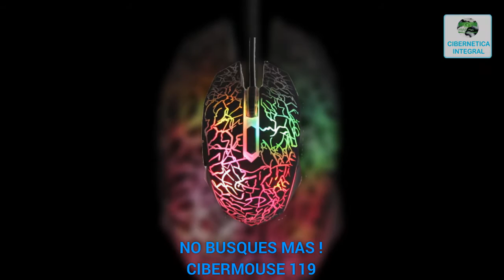Mouse gamer led 7 colores usb 2400 dpi 6 botones scroll Cibergamer 119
Buscas un mouse gamer de caldiad y excelente diseño? No busques mas este mouse USB viene con 6 botones 2 programables por tu aplicacion y una rueda scroll, es de alta sensibilidad se ajusta desde 800 dpi hasta 2400 dpi por medio de un boton, viene fabricado en plastico antiderrapante, se ve padrisimo por su luz led de 7 colores seras la envidia de todos, su diseño es ergononomico no lo dejes ir compralo ya!